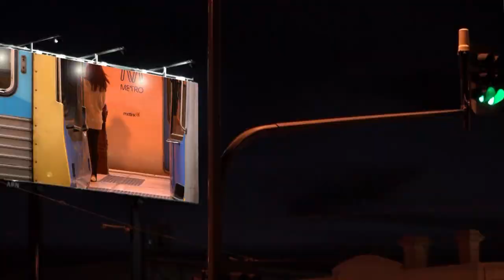Goal of the Day (( Ben Daniels, Tasmans, 2022 PLFL Grand Final ))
A team goal, but wow, what a finish.